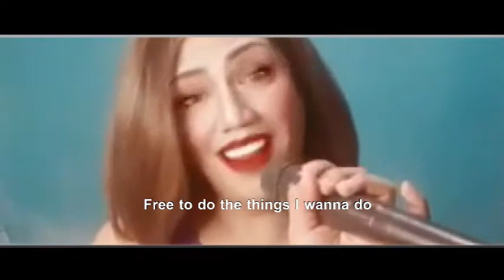I can by daveremi